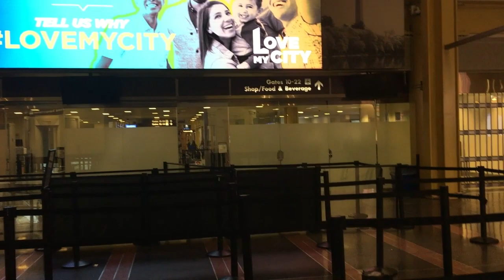thân nhân từ VN một mình qua Mỹ dự đám cưới, tưởng bị lạc/came to the US alone to attend the wedding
Cô 8 Tiên từ VN qua Mỹ dự đám cưới cháu gái ở tiểu bang Virginia , bị trể chuyến bay quá cảnh ở Texas , tiếng Mỹ không biết , tưởng bị lạc nhưng mọi việc đều ổn, gặp lại con cháu vỡ òa sung sướng